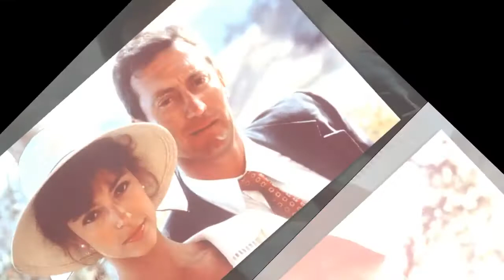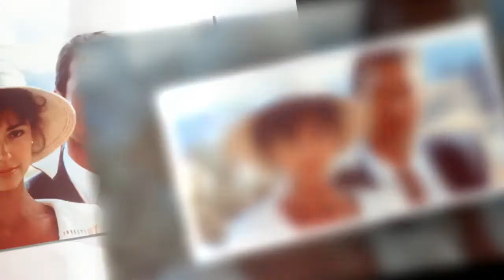Thorn Birds stars who fell in love behind-the-scenes still together after 40 years